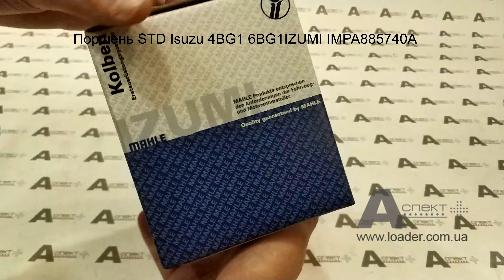Поршень STD 4R, RC Isuzu 4BG1 6BG1 8973585740 8972873990 8972543510 IZUMI IMPA885740A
Аналоги: 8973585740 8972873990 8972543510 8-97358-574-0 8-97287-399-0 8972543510 IZUMI IMPA885740A

Применение:
AICHI SR182
AICHI RZ150
AICHI SR210
DENYO DCA-70USI
DENYO DCA-70
DENYO DCA-60ESEI
DENYO DCA-60
DENYO DCA-100ESI
DENYO DCA-100USI
DOOSAN D30S
FIAT KOBELCO EX 100.5
FIAT KOBELCO EX 100.5 M
FIAT KOBELCO E 135 SR
FIAT KOBELCO EX 165 LCT
FIAT KOBELCO EX 165
FIAT KOBELCO E200SR EVOLUTION
FURUKAWA  FL310
FURUKAWA  HCR-6
FURUKAWA  FL200-1
FURUKAWA  FL200-L1
FURUKAWA  HCR-12
FURUKAWA  HCR-15
HITACHI EG70R
HITACHI EX100-3C
HITACHI EX100-5
HITACHI EX100-5 JPN
HITACHI EX100M-5
HITACHI EX100WD-3C
HITACHI EX120-3C
HITACHI EX120-5
HITACHI EX120-5 JPN
HITACHI EX120-5HG
HITACHI EX120-5LV JPN
HITACHI EX120-5X
HITACHI EX120-5Z
HITACHI EX120-5
HITACHI EX120SS-5
HITACHI EX125WD
HITACHI EX130H-5
HITACHI EX130H-5 JPN
HITACHI EX130K-5
HITACHI EX135UR
HITACHI EX135UR-5
HITACHI EX135US-5
HITACHI EX135USR
HITACHI EX135USRK
HITACHI EX140US-5
HITACHI EX150
HITACHI EX150LC-5
HITACHI EX200-3C
HITACHI EX200-5
HITACHI EX200LC-5HHE
HITACHI EX200SS-5
HITACHI EX210H-5
HITACHI EX210K-5 JPN
HITACHI EX210MT-5 JPN
HITACHI EX225 USR
HITACHI EX225USRK(LC)
HITACHI HX220B
HITACHI MA145-5
HITACHI MA200-G
HITACHI LX110
HITACHI LX145E
HITACHI LX170E
HITACHI TX160
HITACHI ZX110
HITACHI ZX110-AMS
HITACHI ZX110-E
HITACHI ZX110-HCME
HITACHI ZX110M
HITACHI ZX110M-HCME
HITACHI ZX120
HITACHI ZX120-E
HITACHI ZX120-HCMC
HITACHI ZX120-HHE
HITACHI ZX125US
HITACHI ZX125US-E
HITACHI ZX125W
HITACHI ZX130-AMS
HITACHI ZX130H
HITACHI ZX130K
HITACHI ZX130L
HITACHI ZX130W
HITACHI ZX130W-AMS
HITACHI ZX135UR
HITACHI ZX135US
HITACHI ZX135US-E
HITACHI ZX135US-HCME
HITACHI ZX135USK
HITACHI ZX135USL
HITACHI ZX135USL-HCME
HITACHI ZX135UST
HITACHI ZX160
HITACHI ZX160LC-AMS
HITACHI ZX160LC-HCME
HITACHI ZX160LCT
HITACHI ZX160W
HITACHI ZX160W-AMS
HITACHI ZX180LC
HITACHI ZX180LC-AMS
HITACHI ZX180LC-HCME
HITACHI ZX180W
HITACHI ZX180W-AMS
HITACHI ZX200
HITACHI ZX200-3G
HITACHI ZX200-5G
HITACHI ZX200-E
HITACHI ZX200-HHE
HITACHI ZX200LC-5G
HITACHI ZX200LC-HHE
HITACHI ZX200-X
HITACHI ZX210-AMS
HITACHI ZX210H
HITACHI ZX210H-3G
HITACHI ZX210H-5G
HITACHI ZX210-HCME
HITACHI ZX210K
HITACHI ZX210K-3G
HITACHI ZX210K-5G
HITACHI ZX210LCH-5G
HITACHI ZX210LCK-5G
HITACHI ZX210N-AMS
HITACHI ZX210N-HCME
HITACHI ZX210W
HITACHI ZX210W-AMS
HITACHI ZX210W-M
HITACHI ZX225US
HITACHI ZX225US-E
HITACHI ZX225US-HCME
HITACHI ZX225USR
HITACHI ZX225USR-E
HITACHI ZX225USR-HCME
HITACHI ZX225USRK
HITACHI ZX230 ZX230LC
HITACHI ZX230
HITACHI ZX230-HHE
HITACHI ZX240-3G
HITACHI ZX240-5G
HITACHI ZX240-AMS
HITACHI ZX240H
HITACHI ZX240-HCME
HITACHI ZX240K
HITACHI ZX240LC-5G
HITACHI ZX240LC-HHE
HITACHI ZX250-5G
HITACHI ZX250-AMS
HITACHI ZX250H-3G
HITACHI ZX250H-5G
HITACHI ZX250-HCME
HITACHI ZX250K-3G
HITACHI ZX250K-5G
HITACHI ZX250LC
HITACHI ZX270
HITACHI ZX270-HHE
HITACHI ZX280-5G
HITACHI ZX280LC-5G
HITACHI ZX280LC-AMS
HITACHI ZX280LC-HCME
HITACHI ZX290-5G
HITACHI ZX290LC-5G
HITACHI ZX300W
HITACHI ZX95
HUAHE HH70(Z)-W5-D, HH70(Z)-N6-D, HH70(Z)-W6-D
HUAHE HH60(Z)-W5-D, HH60(Z)-N6-D,HH60(Z)-W6-D
HUAHE HH50(Z)-W5-D, HH50(Z)-N6-D,HH50(Z)-W6-D
JCB  JS130
JCB  JS130 AUTO
JCB  JS130LC
JCB  JS130W
JCB  JS135
JCB  JS145W
JCB  JS145W-T2
JCB  JS150
JCB  JS160
JCB  JS160 AUTO
JCB  JS160W-T2
JCB  JS165
JCB  JS175
JCB  JS175W
JCB  JS175W
JCB  JS175W-T2
JCB  JS180
JCB  JS180 AUTO
JCB  JS200
JCB  JS200W
JCB  JS210
JCB  JS220
JCB  JS220HD
JCB  JS220L. Reach
JCB  JS220XD
JCB  JS220LC
JCB  JS235HD
JCB  JS240
JCB  JS260
JCB  JT210
JCB  JT250
JCB  JZ140
JINGONG  JMG924
JOHN DEERE 135C RTS
JOHN DEERE 225C LC RTS
JOHN DEERE 270C LC JD
KOBELCO SK100-III
KOBELCO SK130UR
KOBELCO SK135SR
KOBELCO SK135SR (USA)
KOBELCO SK100
KOBELCO SK115SR
KOBELCO SK135SR-1E
KOBELCO SK135SRL
KOBELCO SK135SRLC
KOBELCO ED150
KOBELCO SK200SR
KOBELCO SK120
KOBELCO SK115SR
KOBELCO NEW HOLLAND E115SR
KOBELCO NEW HOLLAND E130
KOBELCO NEW HOLLAND E135SR
KOBELCO NEW HOLLAND E135SRL
KOBELCO NEW HOLLAND E135SRLC
MOROOKA MST-200
MOROOKA WK-160
NEW HOLLAND 9013
NEW HOLLAND E 135 SRLC Mono
NEW HOLLAND SK 115 SR
NEW HOLLAND E 200
NEW HOLLAND 9021
SANY SY135C
SANY SY135CIII
SANY SY235C
SUMITOMO 2700Q-2
SUMITOMO SH100-2
SUMITOMO SH120-2
SUMITOMO 2650Q-2
SUMITOMO SH120
SUMITOMO SH135U-3
SUMITOMO LS2800FB
SUMITOMO LS3400FJ/C
SUMITOMO LS3400
SUMITOMO SH200TN-2
SUMITOMO SH200CT-2
SUMITOMO SH220
SUMITOMO SC400
SUMITOMO SC400-2
SUMITOMO SH200A-3
SUMITOMO SH200Z-3
SUMITOMO 210LX
SUMITOMO CX210
SUMITOMO 240LX
SUMITOMO CX240
SUMITOMO SH225-3
SUMITOMO C210 NARROW
SUMITOMO LS108H
SUNWARD SWE150LC
SUNWARD SWE 225 LC
SUNWARD SWE260LC
SUNWARD SWE230E
SUNWARD SWE230LC
SUNWARD SWE210
SUNWARD SWE210LC
TCM FD60Z8
TCM FD70Z8
TCM FD80Z8
TCM FD100Z8
TCM FD20C3
TCM FD20T3
TCM FD20C3Z
TCM FD20T3Z
TCM FD25C3